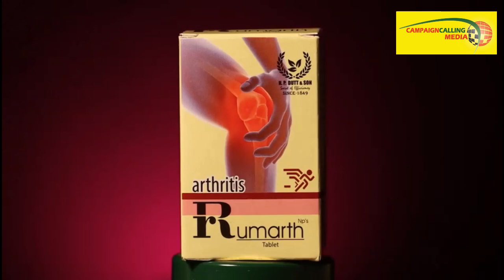‘চব্বিশে নতুন ইন্ডিয়ার জন্ম হবে’, 'ভাঙ্গড়ে হাঙ্গড়রা গণ্ডগোল করেছে', ‘খেলা হবে’, আর যা বললেন মমতা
Press Byte of Mamata Banerjee